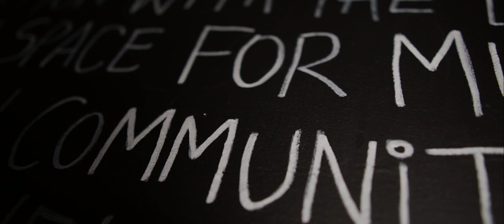HACKNEY WICK DOCUMENTARY | GROW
Hackney Wick.  A vibrant community under the  pressures of Gentrification.

This is the fourth in a series of video postcards enunciating a story that must be told.

Get in touch. Get involved. Bring it on!!!